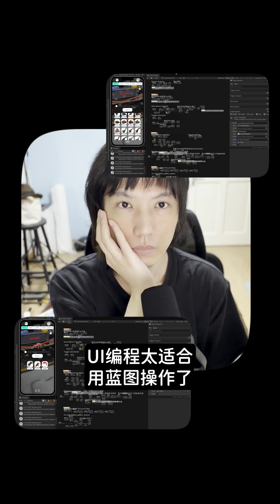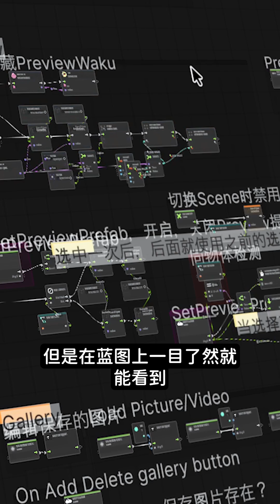Unity不写代码用蓝图做收藏夹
不写代码只用蓝图完成游戏的收藏夹功能！